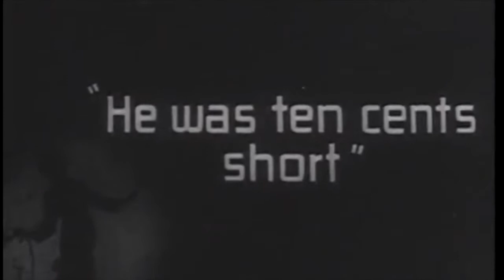The Immigrant: Charlie Chaplin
THE IMMIGRANT was Charles Chaplin's eleventh film for the Lone Star/Mutual Film Corporation, released on June 17, 1917.  It is considered by many to be the best (although not necessarily the funniest) of the twelve, two reel masterpieces Chaplin made for Mutual between 1916 and 1917.  It has an extremely well integrated form and a logically progressing plotline, surprising considering what we now know about how the film was shot, due to the excellent three part series UNKNOWN CHAPLIN, by Brownlow and Gill.  We learned from that scholarly work that Chaplin came up with the idea for a Bohemian restaurant scene first, later developing the shipboard segment that perfectly sets up Charlie's later meeting with Edna.  THE IMMIGRANT is also obliquely autobiographical, portraying America as at once welcoming and daunting, probably influenced by Chaplin's own feelings when he was the immigrant only four years earlier.
           In his autobiography Chaplin says, "Even in those early comedies I strove for a mood; usually music created it.  An old song called "Mrs. Grundy" created the mood for THE IMMIGRANT.  The tune had a wistful tenderness that suggested two lonely derelicts getting married on a doleful day."  Mood does indeed play a large role, especially in the second half of the film, and the moods of adventure, irony, pathos and hopefulness combine here into a poignant union.

The movie was written and directed by Chaplin.